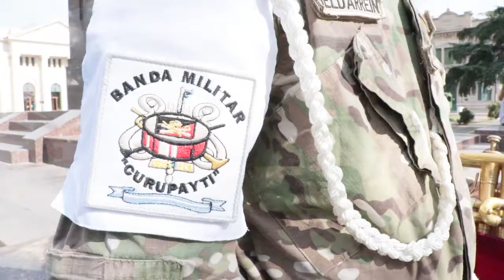Paso a la inmortalidad del General José de San Martín